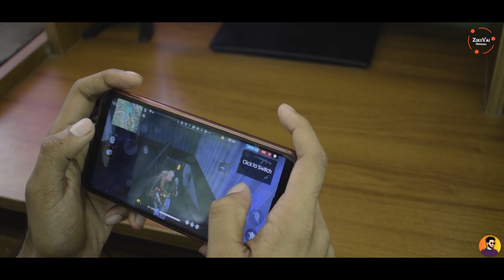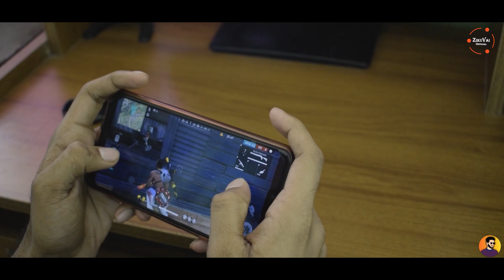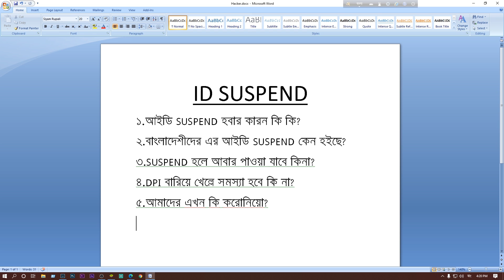FREE FIRE ID SUSPEND BUT WHY?? বাংলাদেশের অনেকের আইডি ব্যান কারন কি?? কি ভাবে আপনার আইডি বাচাবেন!!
It really motivates me to make awesome videos . A good man does these, so I bet you do these. 😀

💥Please don't go out of your way to or hate on anyone i show in my videos, this channel is to entertain you guys. I usually love to play video games, i know many of you also love to play video games. Spreading new techniques, hacks and information are the sole purpose of this channel. Let's enjoy together and again Please don't go spreading hate it's all for entertainment.💥

🔶Free Fire Id Name- ᵂᵀᶠツZίκυVᴀί࿐  ( India Region)

📳Device: Cor i 5 8th Gen
Ram 16 GB
1660 SUPER CARD
MSI PLAYER

love you all Brother's